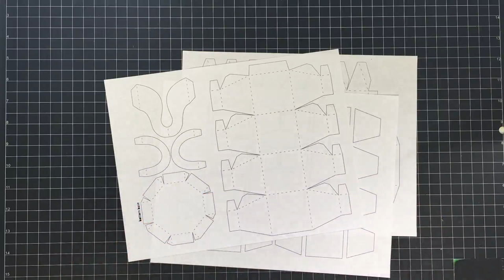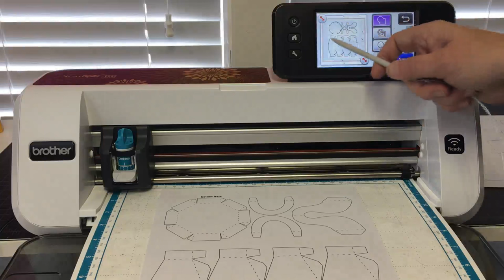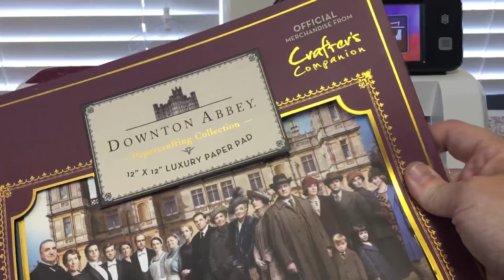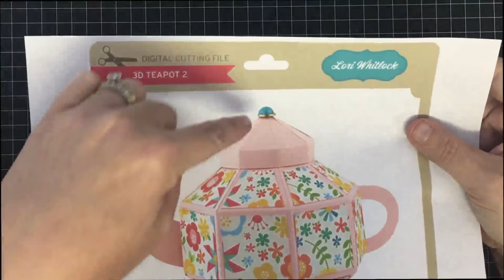Paper Teapot by Lori Whitlock using Brother Scan n Cut